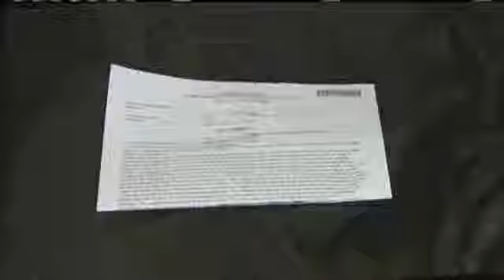Mother Held At Knifepoint During Home Invasion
Police in Moore say they're closing in on the woman's attacker. Katy Blakey has the story.